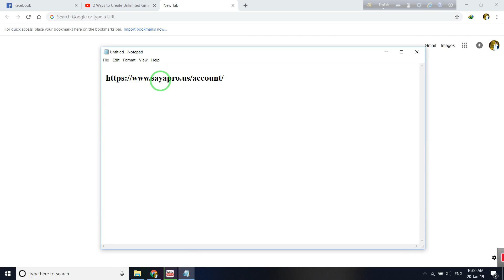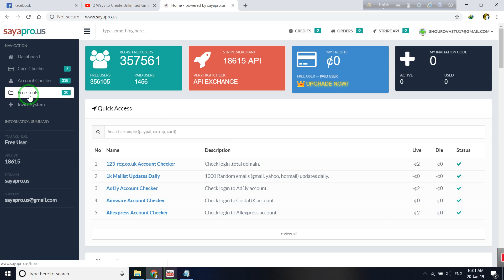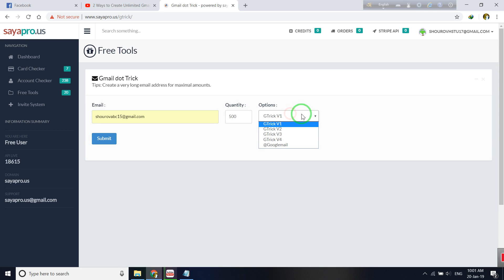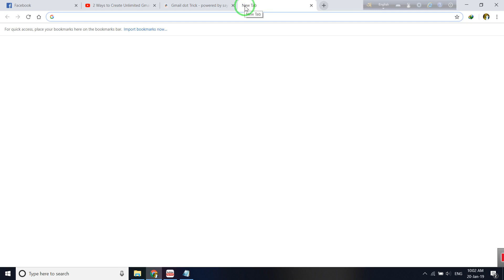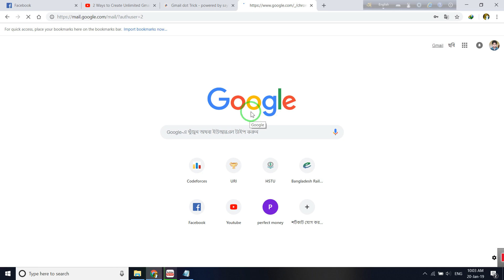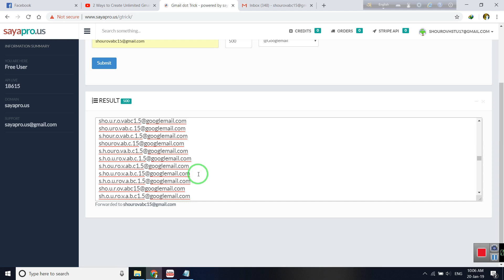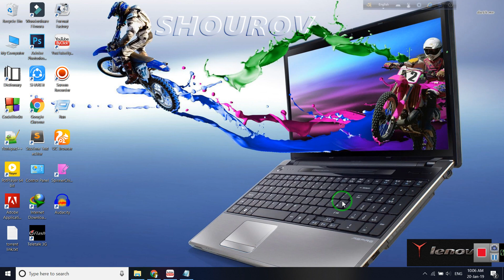How to create unlimited gmail account windows 10 । কিভাবে অসংখ্য জিমেইল একাউন্ট খুলবেন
We are tring to give solution of these problems which we faces often.
just keep in touch to better use of your laptop or desktop and be happy.